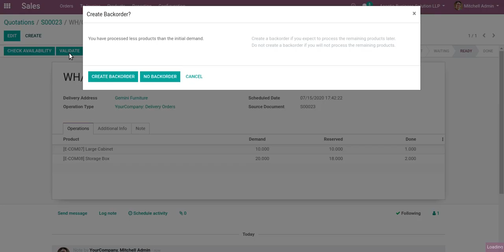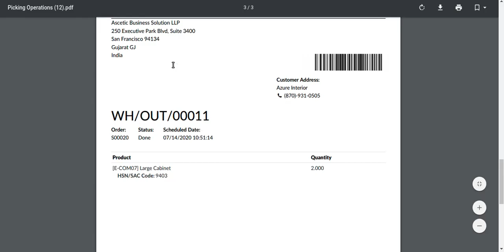Print Picking From Sale Order in Odoo v13